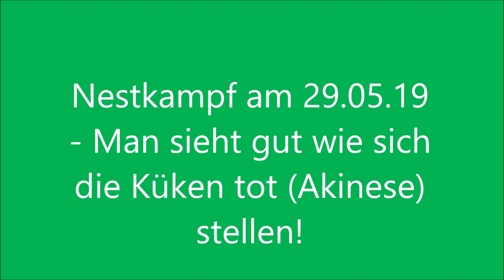Nestkampf am 29.05.19 - Die Storchenküken fallen in Akinese!